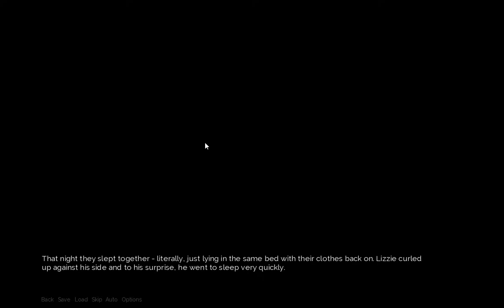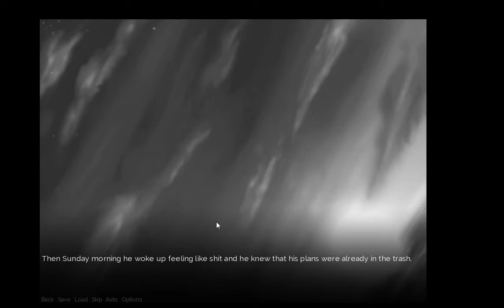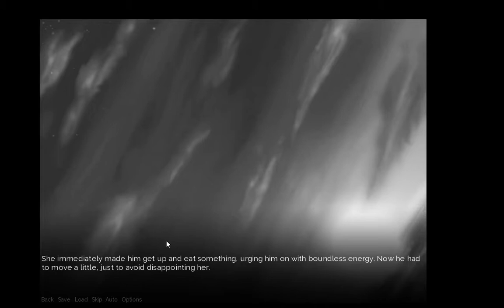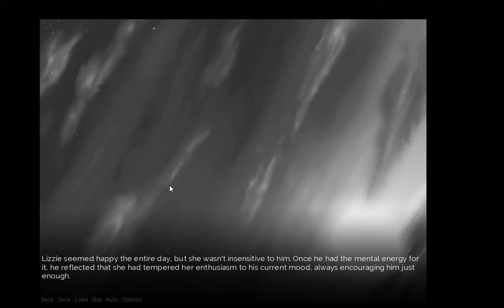Yandere Let's Play: Crimson Gray Chapter: 5 "Getting Some Action"